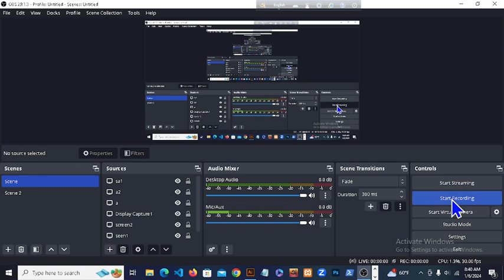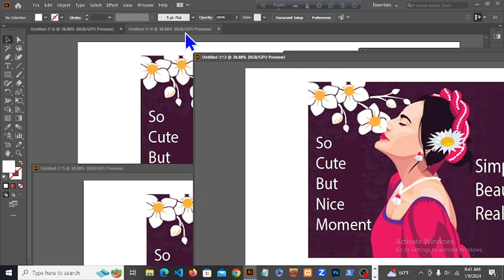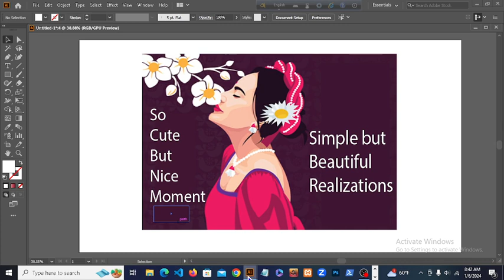Graphic design Art01 using arrange